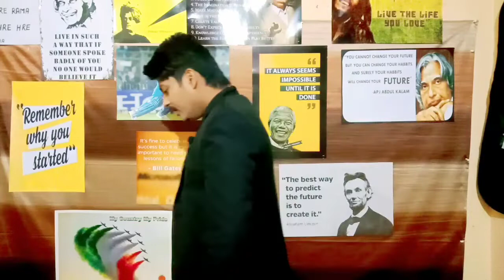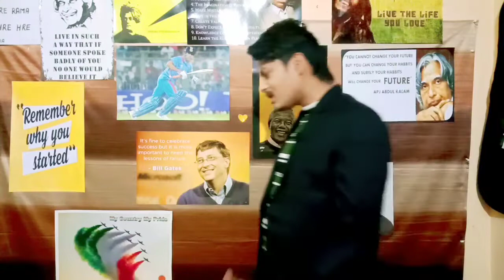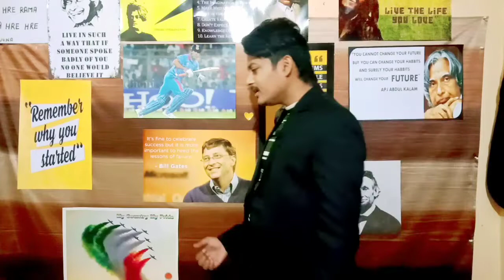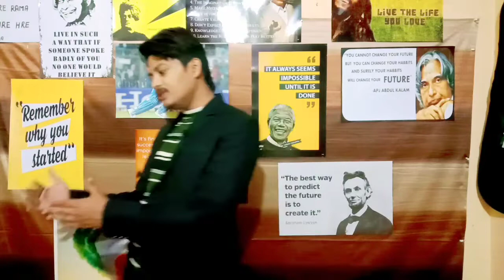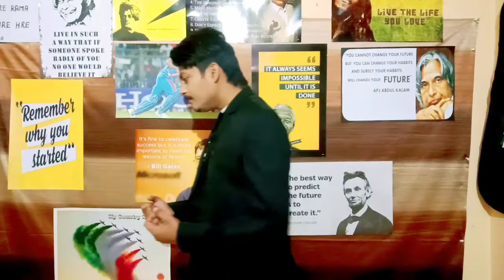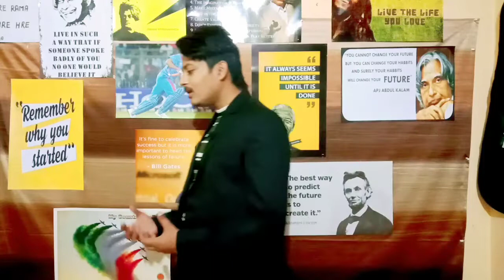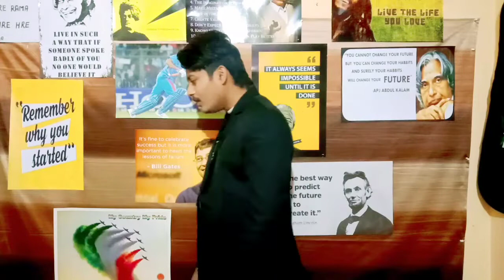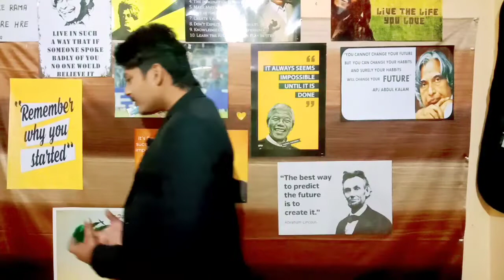Network marketing का सम्मान करें या अपमान ? | Rishi Rathor Life Coach.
network marketing is positive or negative